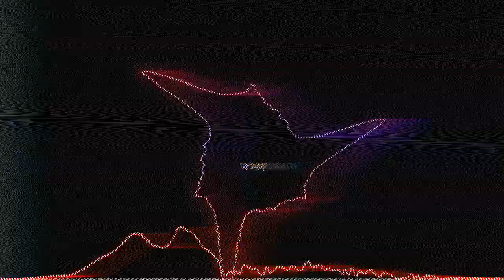EXTELLA - DEPTH OF THE SOUL (HVYARII REMIX) [Carbonite Records Release]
DESCRIPTION
Follow Extella: